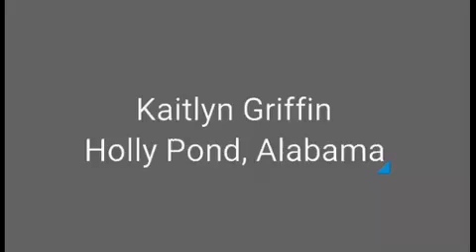Kaitlyn Griffin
Kaitlyn Griffin from Holly Pond, Alabama, is among the 35 exceptional students and 17 teachers from 10 Appalachian states participating in the 28th annual ARC/ORNL/ORAU Math-Science-Technology Institute.